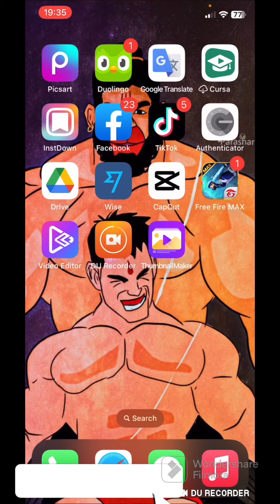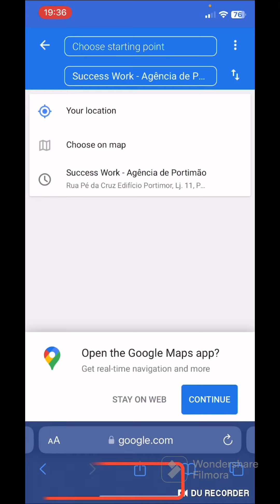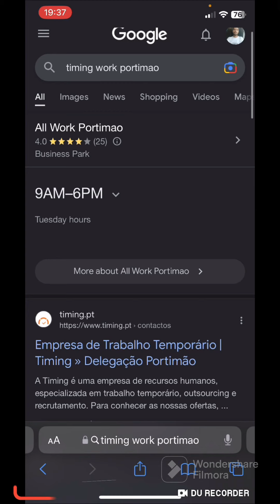अब सबको मिलेगी JOB IN PORTUGAL 🇵🇹 मैं || MUST WATCHING VEDIO 🥰portugaljob